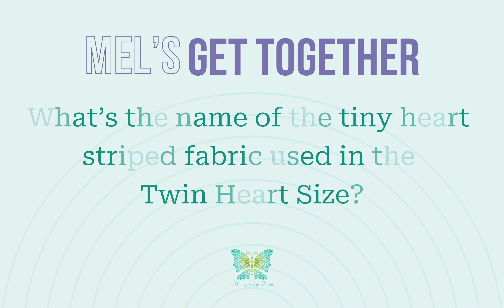What’s the name of the tiny heart striped fabric used in the Twin Heart Size?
Recap from our March 15, 2024 MEL's Get Together!